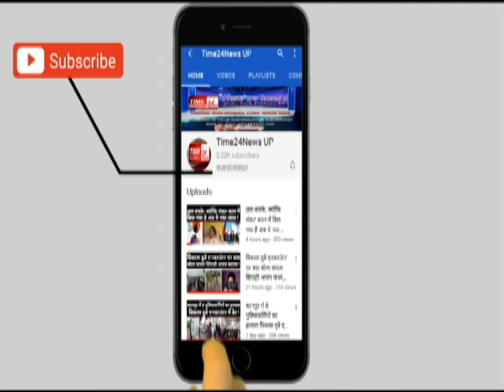बुलंदशहर में एक पालतू मछली की स्किन के ऊपर अल्लाह और मोहम्मद लिखा हुआ है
अनोखी मछली, पेट पर लिखा है ‘अल्लाह, Unique fish, written on the stomach 'Allah', अनोखी मछली पेट पर लिखा है 'अल्लाह', पेट पर लिखा है \u2018अल्लाह, ऑस्कर प्रजाति की इस मछली के साथ कोई और मछली नहीं रह पाती, Allah appears to be written on it, ek aaisi mavchli jiske pet pe likha hain allah, allah, fish, allah written, stomach, dua of yunus (jonah)(pbuh) -repenting to allah, The price of fish has been upto Rs 30 lakh, मछली की कीमत 30 लाख रुपए तक लग चुकी है news18 Viral, viral video, viral videos, viral india, viral video news18, viral news, Shamli news Shamli unique fish, shamli fish with allah name on body, shamli fish centre of attraction. fish with allah name on body, शामली मछली के शरीर पर लिखा है अल्लाह का नाम